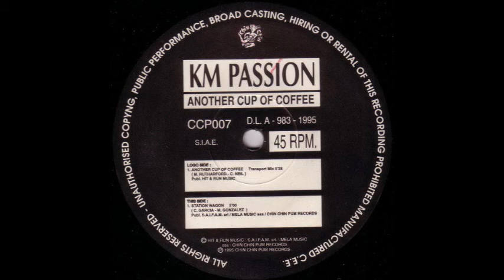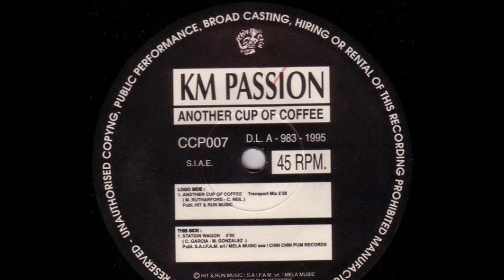K.M. Passion - Another Cup Of Coffee (Transport Mix) (A)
K.M. Passion ‎- Another Cup Of Coffee
Sello:Chin Chin Pum ‎
Formato:Vinyl
País:Spain
Fecha:1995
Género:Electronic
Estilo:Italodance
Written By C. Neil, M. Rutharford